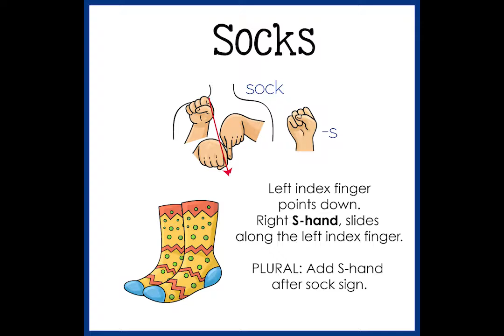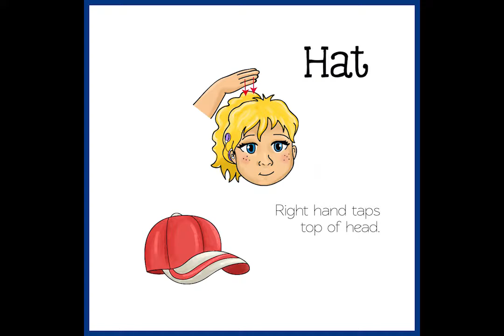Emma and Egor Learn to Sign Clothes - Signing Exact English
How to Sign Clothes to Get Ready for School - Learn Sign Language for Kids Books - Emma and Egor Books - Signing Exact English you can visit us

OTHER RELATED TOPICS:
ASL Curriculum
SEE Curriculum
ASL Books
SEE Books

How to Sign Friend and Share - Learn Sign Language for Kids Books - Emma and Egor Books - Signing Exact English